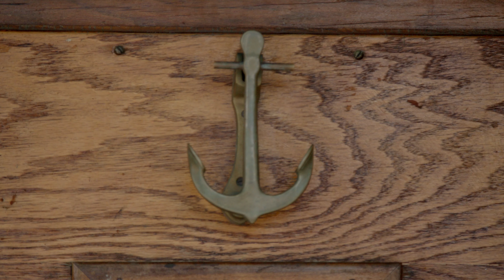Charmer - VCR 666 (Official Music Video)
'VCR 666' taken from Charmer's new album 'ivy' available April 3rd.
Video by Michael Herrick